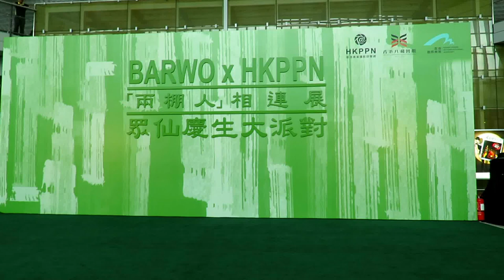Jackie Leung 梁芷萁 譚穎倫 (機場折子戲 ~ 花田八喜之棧會)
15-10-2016機場折子戲 ~ 花田八喜之棧會
鳴謝May Yip提供影片